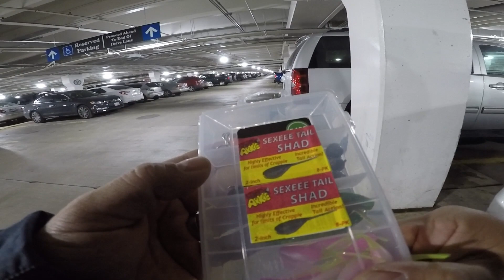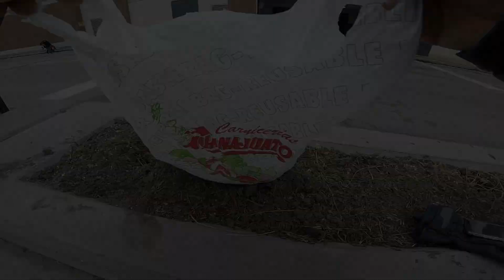Thanksgiving Day Perch Fishing Navy Pier Chicago 2018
Fished Navy pier Thanksgiving morning for some perch. This year the pier was packed from end to end. The perch were in full affect. There were a lot of dinks with some jumbos in between.
I used a 2" Arkie Sexeee Tail Shad. There really is no need for live bait, shrimp, worms or cut bait.

Perch Set up
St. Croix Premier PS70MLF2  7'0"  Medium Light
6lb fluorocarbon line
2 #4 VMC SpinShot drop shot hooks around 12" apart
2" Arkie Sexeee Tail Shad
1/4 oz. drop shot weight